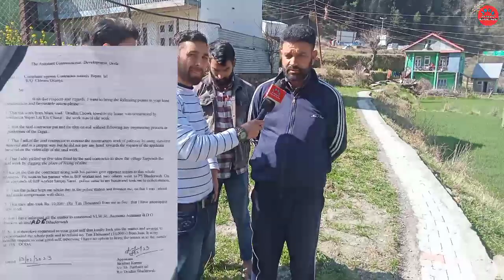Bhaderwah_Work_At Done But Worked_Didn't Work Right. Dradhu_Panchayat_ Word No 1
Work_At Done But Worked_Didn't _Work Right. Dradhu_Panchayat Word No1